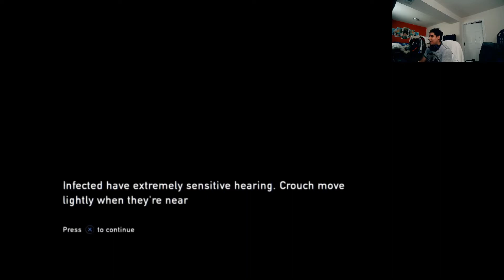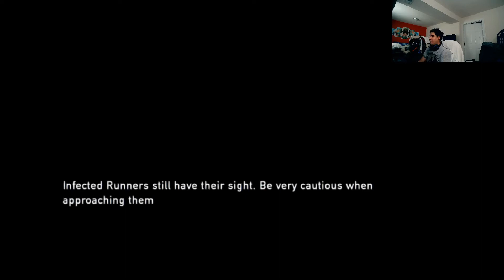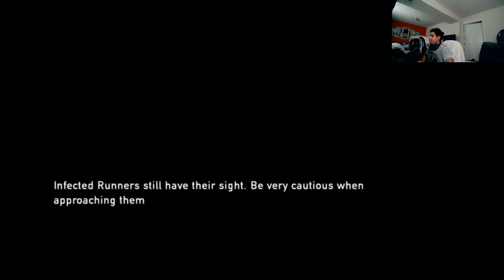Tess stays behind! The Last Of Us Playthrough Part2!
Part 2 of The Last of Us playthrough, we meet Ellie who were are suppose to help out of the city.  We find out she is infected and has been for 3 weeks but no signs of turning, when most people turn after 2 days of being infected.  Tess somewhere along the way got bitten and is now infected so decides to stay behind to buy us time to exit the capital building.